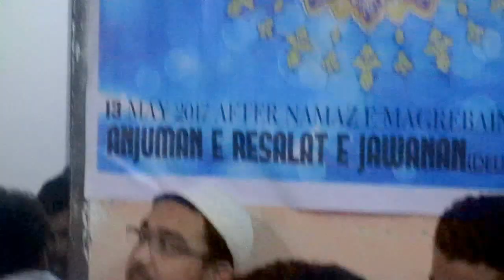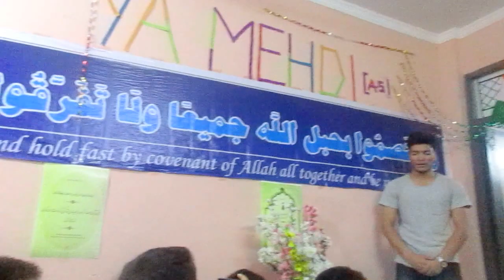Mr_Asif's poetry||Jashan-e-Imam Mehdi.as|| 2017 || Delhi||kargil||India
القدس لنا
AlQudsDay||
Lockdown and Our
Responsibilities||2021
AlQuds القدس لنا
Amaal_e_Shab_e_Qader 23||اعمال شب قدر||Munajaat||Dua||Ziyarat||ImamZamana||ImamHusssin
Hujjatul islam walMuslimeen
living in
شناسی#
امامت#
نبوت#
قیامت#
توحید#
مجتهد#
ولایت فقیه#
ولایت#
انسانیت#
محرم#
رمضن مبارک#
دینداری#
ماتم#
مجلس#
عزادای#
امام حسین#
عاشورا#
چهلم#
اربعین#
شب قدر#
سوره#
رهبرمعظم#
آیت الله#
مرجعیت#